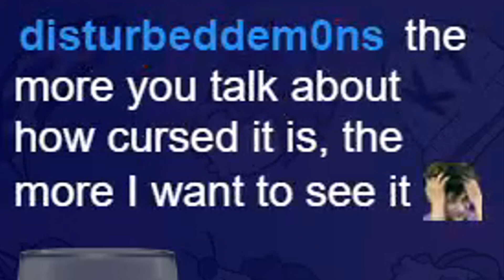Crash Theft Auto - [Koboltoon Short]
Sometimes, streams go horribly wrong.